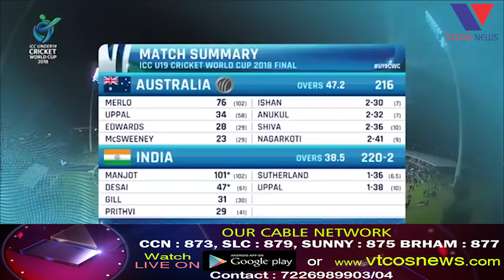India win over Australia in Under-19 World Cup final,Harvik Desai Proud For Bhavnagar.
Harvik Desai Proud For Bhavnagar.
India win over Australia in Under-19 World Cup final,